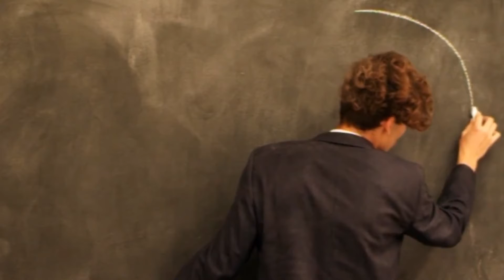MICHAEL OLLIFFE Producing Home Doco Wk 16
This is a video for a TAFE assignment for my Producing class, my Home Documentary about musician Daniel Tomalaris.